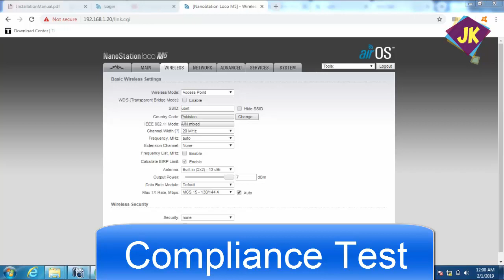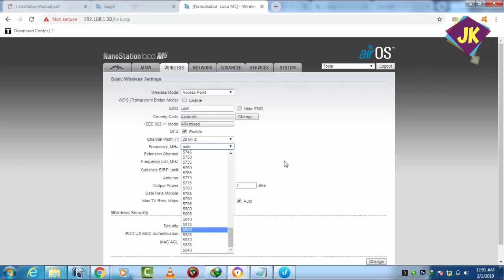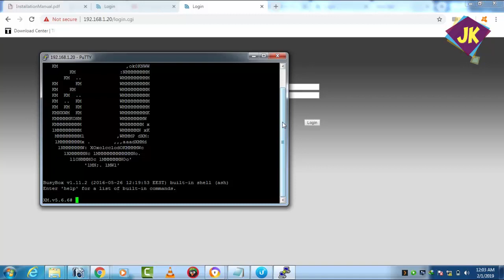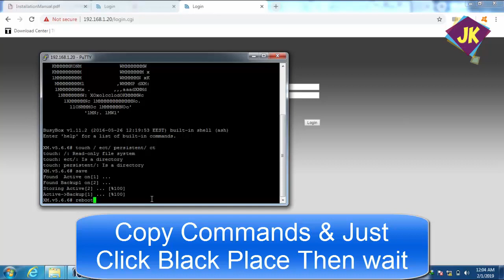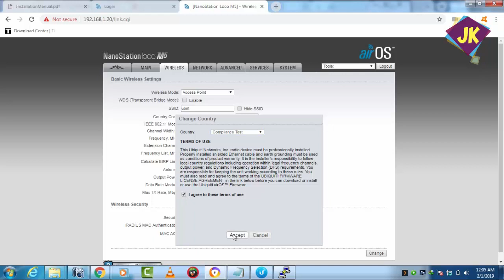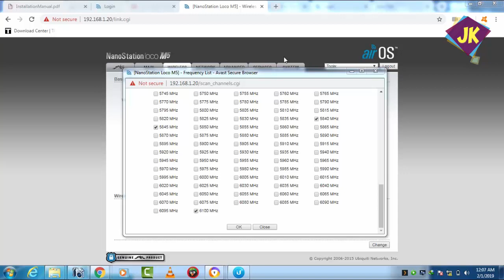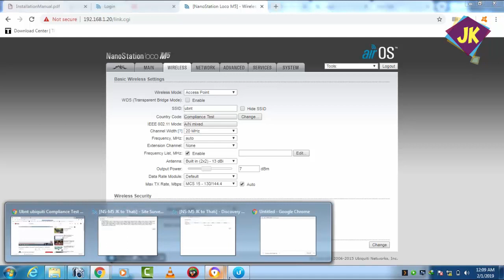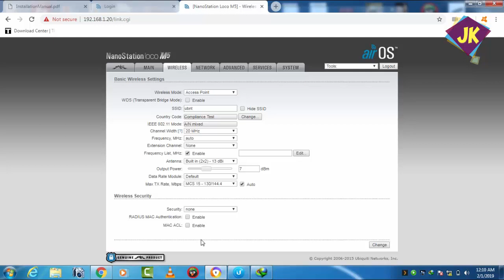Compliance Test Unlocked & Work in Ubnt Devices (Urdu/Hindi)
Es video main App Compliance Test ka bara main jan sakay gain ka wo kia hai or ubnt devices main kasa kam aata hai.
Hi viewers , i am Chaudhry Kaleem Ullah
Here You can learn  Networking/Basic computer/Internet/Android/Electarical/Electronice/Solar system/different types of devices software download & installationTips and tricks Based Tutorials & complete training.
Commands:touch / ect/ persistent/ ct
save
reboot